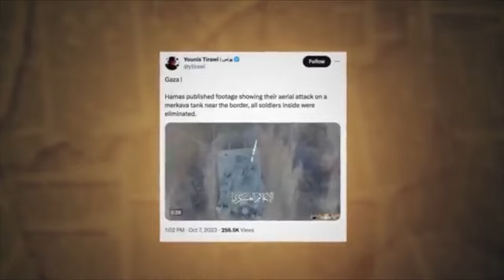Muslim Latifa Abouchakra lies and moan about living in the UK, turns out she supports terror